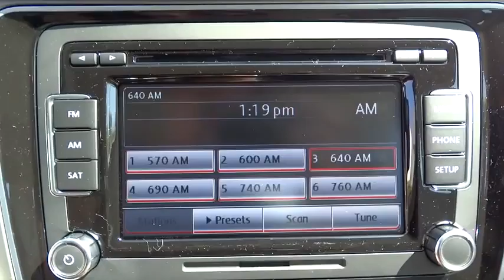2015 Volkswagen Passat Escondido, San Diego, Oceanside, Vista, and Carlsbad, CA 50396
2015 Volkswagen Passat

1695 Auto Park Way South